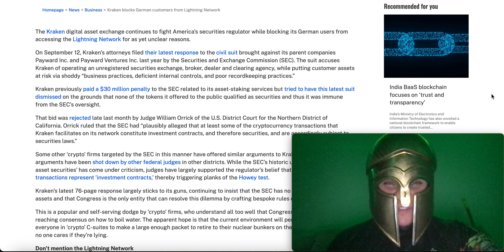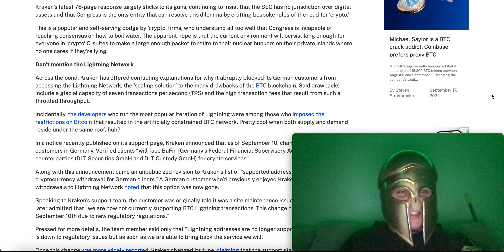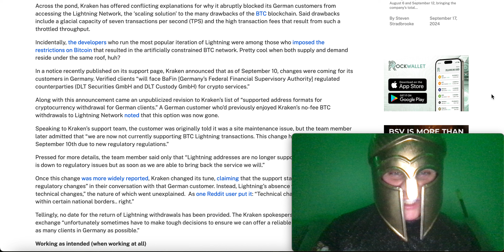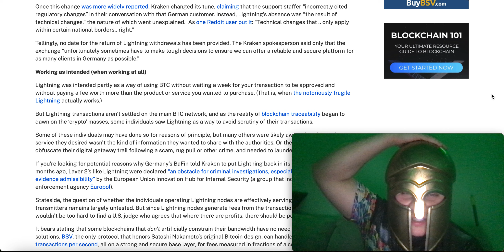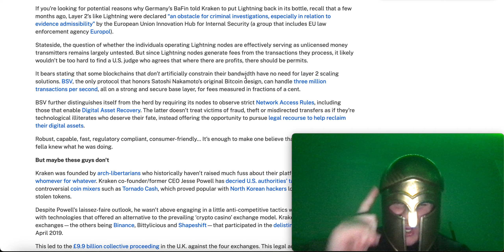BTC Lightning Network Not Working Again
Lightning Network Not Working Again